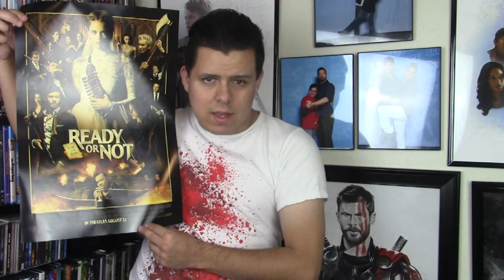Ready or Not (2019) Movie Review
LC Screen Talk Larry's review of Ready or Not! Is this latest horror comedy a killer time in the movies or is this a laughable movie in general?